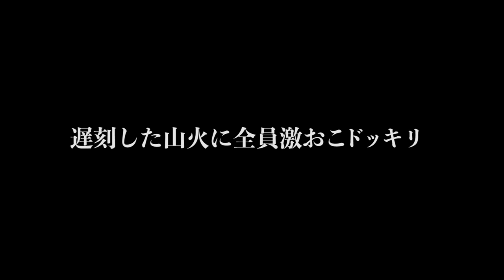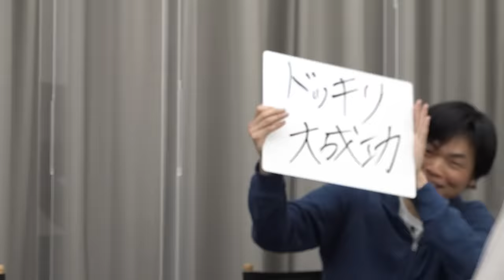山火武に岩井がキレた！【受験生版Tiger Funding番外編】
岩井社長が山火さんにブチギレ！一体何が？

早稲田スポーツ科学部に行きたい！受験生版Tiger Funding #12 【東京経済大塾講師に虎たちが吠える】

受験生版Tiger Funding志願者応募フォーム